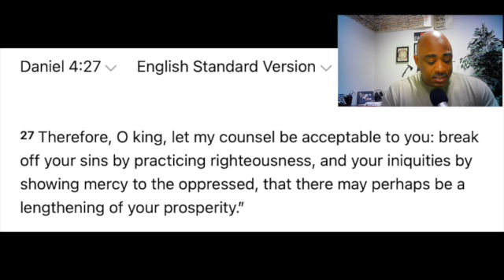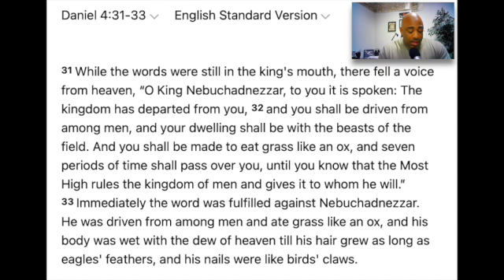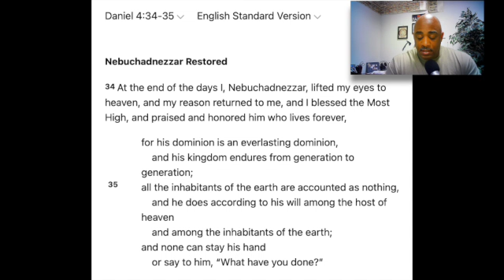Word of Encouragement | Humble Yourself Today | Daniel 4:27-37